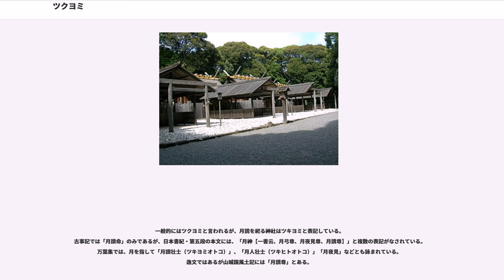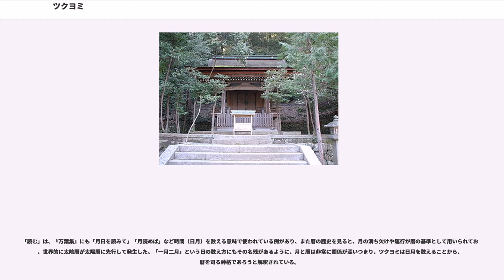ツクヨミ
月読命（ツクヨミ、ツキヨミ）は、日本神話の神である。後世では一般に男神と考えられているが、記紀では性別の記述はない。

一般的にツクヨミと言われるが、伊勢神宮・月読神社ではツキヨミと表記される。

記紀（古事記と日本書紀）において、ツクヨミは伊邪那岐命（伊弉諾尊・いざなぎ）によって生み出されたとされる。月を神格化した、夜を統べる神であると考えられているが、異説もある（後述）。長女天照大御神（天照大神・あまてらす）の弟神にあたり、建速須佐之男命（素戔鳴尊・たけはやすさのお）の兄神にあたる。

ツクヨミは、月の神とされている。しかしその神格については文献によって相違がある。古事記では伊邪那岐命が黄泉国から逃げ帰って禊ぎをした時に右目から生まれたとされ、もう片方の目から生まれた天照大御神、鼻から生まれた須佐之男命とともに重大な三神（三柱の貴子）を成す。一方、日本書紀ではイザナギと伊弉冉尊（伊耶那美・イザナミ）の間に生まれたという話、右手に持った白銅鏡から成り出でたとする話もある。また、彼らの支配領域も天や海など一定しない。

この、太陽、月とその弟ないし妹という組み合わせは比較神話学の分野では、他国の神話にも見られると指摘されている。

日本神話において、ツクヨミは古事記・日本書紀の神話にはあまり登場せず、全般的に活躍に乏しい。わずかに日本書紀・第五段第十一の一書で、穀物の起源として語られるぐらいである。これはアマテラスとスサノオという対照的な性格を持った神の間に静かなる存在を置くことでバランスをとっているとする説がある。同様の構造は、高皇産霊尊（高御産巣日神・たかみむすび）と神皇産霊神（神産巣日神・かみむすび）に対する天之御中主神（あめのみなかぬし）、火折尊（火遠理命（ほおり）・山幸彦）と火照命（ほでり・海幸彦）に対する火酢芹命（火須勢理命・ほすせり）などにも見られる。

ツクヨミの管掌は、古事記や日本書紀の神話において、日神たるアマテラスは「天」あるいは「高天原」を支配することでほぼ「天上」に統一されているのに対し、古事記では「夜の食国」、日本書紀では「日に配べて天上」を支配する話がある一方で、「夜の食国」や「滄海原の潮の八百重」の支配を命じられている箇所もある。この支配領域の不安定ぶりはアマテラスとツクヨミの神話に後からスサノオが挿入されたためではないかと考えられている。

ツクヨミはスサノオとエピソードが重なることから、一部では同一神説を唱える者がいる。

上巻では、月讀命は伊邪那伎命の右目を洗った際に生み成され、天照大御神や須佐之男命とともに「三柱の貴き子」と呼ばれる。月讀命は、伊耶那伎命から「夜の食国を知らせ」と命ぜられるが、これ以降の活躍は一切ない。

日本書紀・神代紀の第五段では、本文で「日の光に次ぐ輝きを放つ月の神を生み、天に送って日とならんで支配すべき存在とした」と簡潔に記されているのみであるが、続く第一の一書にある異伝には、伊弉諾尊が左の手に白銅鏡を取り持って大日孁尊（天照大神）を生み、右の手に白銅鏡を取り持って月弓尊（月読命）を生んでいる。

ツクヨミの支配領域については、天照大神と並んで天を治めるよう指示されたとする話が幾つかある。その一方で、「滄海原の潮の八百重を治すべし」と命じられたという話もある。

書紀・第五段第十一の一書では、天照大神から保食神（うけもち）と対面するよう命令を受けた月夜見尊が降って保食神のもとに赴く。そこで保食神は饗応として口から飯を出したので、月夜見尊は「けがらわしい」と怒り、保食神を剣で刺し殺してしまう。保食神の死体からは牛馬や蚕、稲などが生れ、これが穀物の起源となった。天照大神は月夜見尊の凶行を知って「汝悪しき神なり」と怒り、それ以来、日と月とは一日一夜隔て離れて住むようになったという。これは「日月分離」の神話、ひいては昼と夜の起源である。

一方、古事記では同じ展開で食物の神（大気都比売神・おほげつひめ）が刺されるが、それをやるのは須佐之男命である（日本神話における食物起源神話も参照）。この相違は、元々いずれかの神の神話として語られたものが、もう一方の神のエピソードとして引かれたという説がある。

ツクヨミは、神々にかわって人間の天皇が支配するようになった時代（神代から人代に移行した後）に再び現れる。『書紀』巻十五の顕宗紀には、任那へ派遣された阿閉臣事代に月神が憑いて高皇産霊をわが祖と称し、「我が月神に奉れ、さすれば喜びがあろう」と宣ったので、その言葉通り山背...